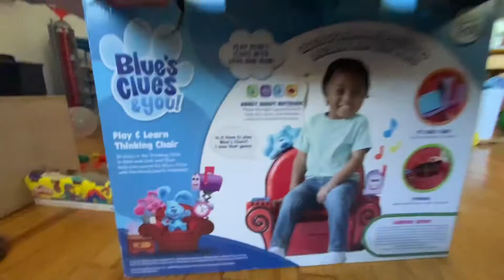Blue’s Clues & You! Chair By Leapfrog For A Baby Josh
This blue’s clues chair was a Christmas gift for Dino baby. He absolutely loves it as do the other little Dino’s lol. Be sure to check out our full review in our other video. We hope you enjoyed this short of us getting to open up this awesome toy by leapfrog. Blues clues has been a family cartoon for almost 20 years.

Time Stamps

00:00 smile
00:15 blue’s clues & you
00:22 chair
00:40 shorts
00:45 God Bless

@Blue’s Clues & You! @LeapFrog